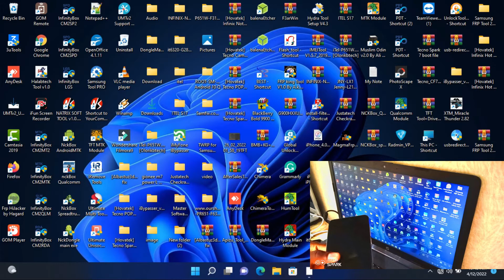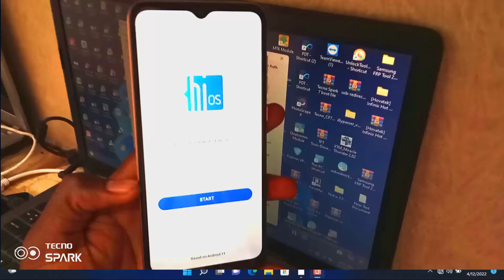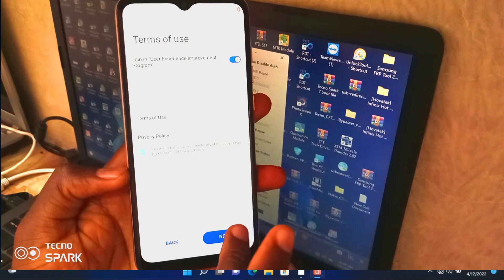How To Remove FRP On UMT Dongle Android